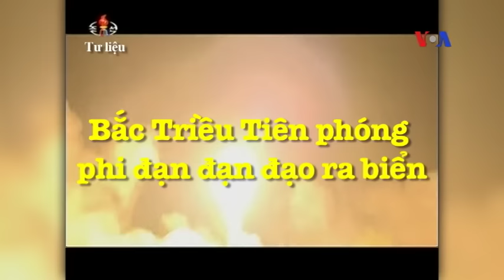Bắc Triều Tiên phóng phi đạn đạn đạo ra biển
Tin tức Nếu không vào được VOA, xin các bạn hãy vào để vượt tường lửa. Bắc Triều Tiên phóng thử nghiệm ít nhất một phi đạn đạn đạo mới, vài ngày sau khi Hoa Kỳ áp đặt các biện pháp chế tài mới đối với quốc gia bị cô lập này. Ban Tham mưu Liên quân của Hàn quốc cho biết phi đạn này đã bay 800 km trước khi rơi xuống bờ biển miền Đông Bắc Triều Tiên vào sáng sớm 18/3.